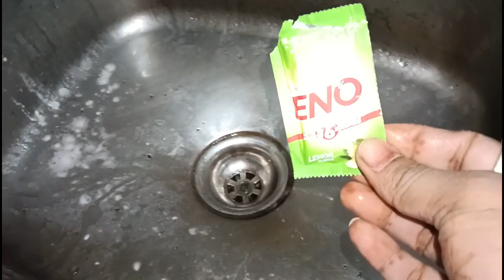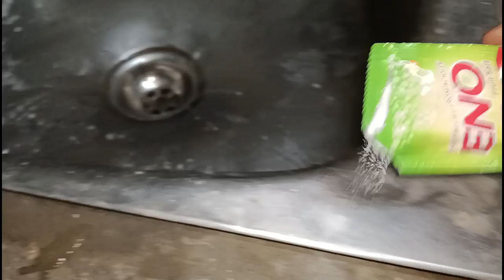99% लोग नहीं जानते पुरानी गंदी काली स्टील सिंक को साफ करने का सही तरीका | sink cleaning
99% लोग नहीं जानते पुरानी गंदी काली स्टील सिंक को साफ करने का सही तरीका | sink cleaning